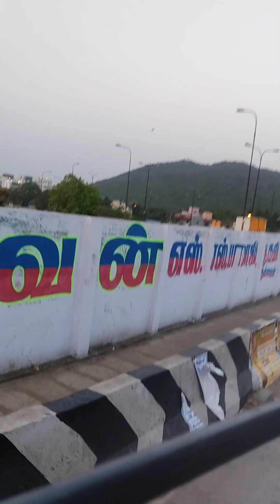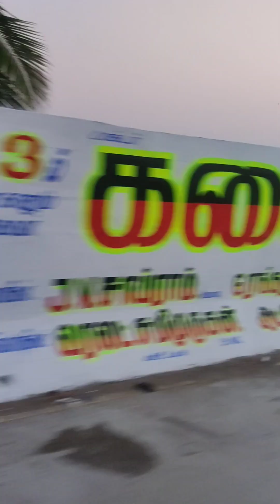Evening vlog/Dinner recipe/Daily planner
musi used
Musician:Soundscape